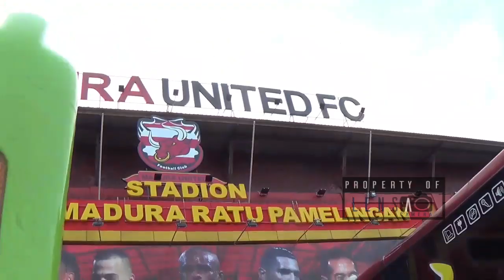SIAP BERLAGA, ANDIK DAN SKUAD MADURA UNITED DISAMBUT GEMURUH SUPORTER DI PAMEKASAN